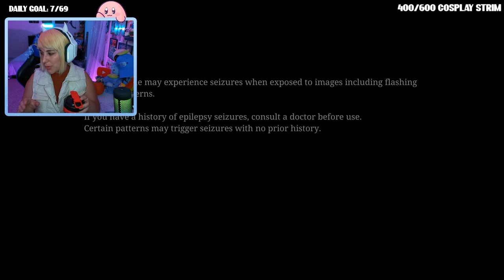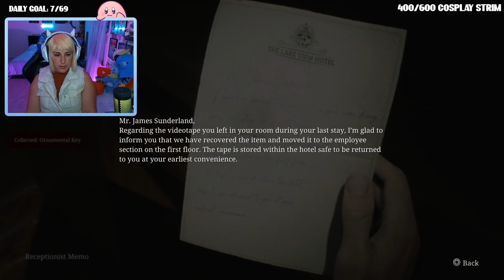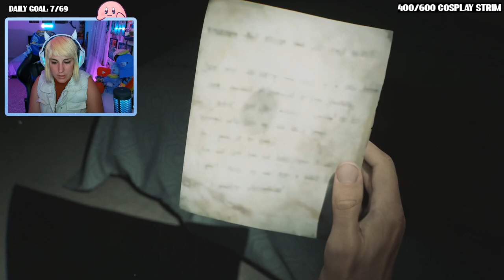🎃 CHERYL MASON COSPLAY! 👻 ENTERING THE HOTEL! ~ SH2 REMAKE pt.6 🎃